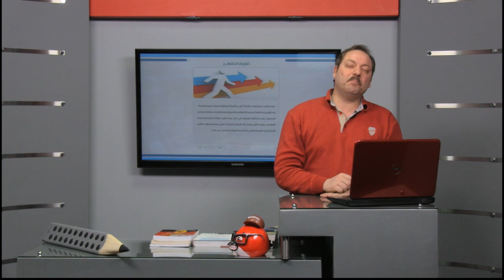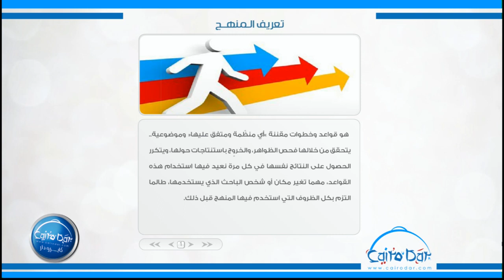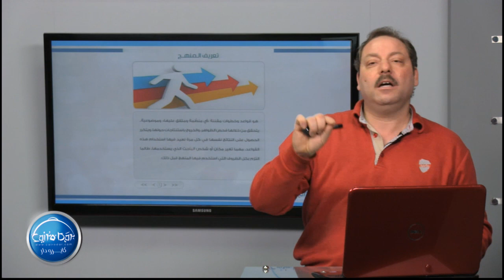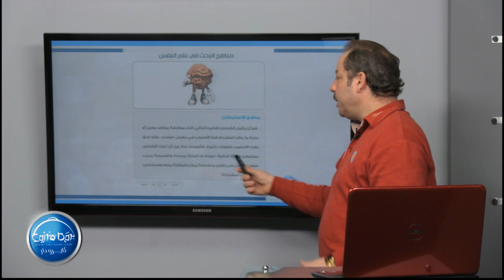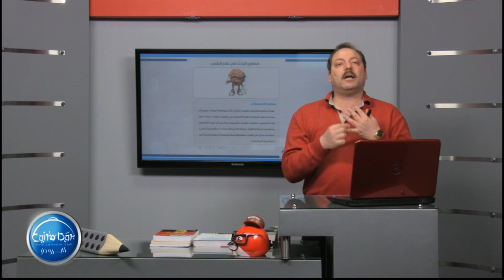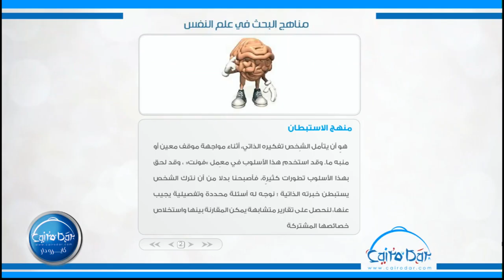01 تعريف المنهج